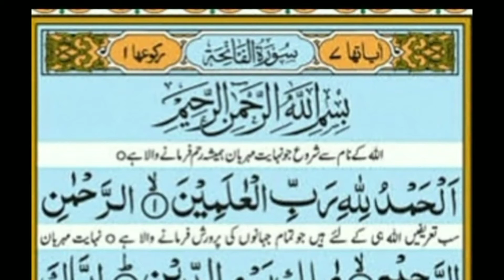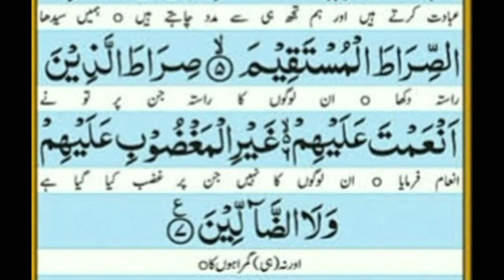Surah fatiha | beautiful recitation of surah fatiha | Makki surah fatiha | kausar education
About video :-

Today in this video we will learn surah fatiha

Covered topics :-

1. Surah fatiha
2. Surah fatiha with urdu Translation
3. Makki surah fatiha
4. Beautiful recitation of surah fatiha
5. Surah al fatiha